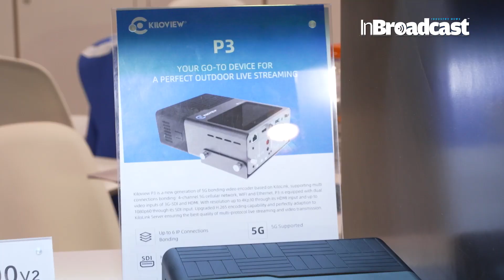Must-See Highlights of Kiloview at NAB2023: Uncover the Latest and Greatest !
At NAB 2023 Judy from Kiloview introduced their ecosystem, products update and new 5G bonding encoder - P3.

🎥 Get Ready for an Exclusive Journey into Innovation! 🌟 Join us in this electrifying showcase of Kiloview's latest and greatest offerings at NAB 2023. From cutting-edge technology to groundbreaking solutions, we're diving deep into the must-see highlights that define Kiloview's presence at this year's NAB.

🔍 Discover Kiloview's Technological Marvels:
In this video, we leave no stone unturned as we explore Kiloview's booth at NAB 2023. From jaw-dropping demonstrations to insightful interviews with industry experts, we bring you the essence of Kiloview's innovation in the world of broadcasting and live streaming.

🌟 Why Kiloview Stands Out:
This isn't just a booth tour; it's a front-row seat to witness Kiloview's commitment to pushing the boundaries of broadcasting technology. Join us as we highlight the game-changing products, engaging discussions, and the palpable excitement that defines Kiloview's presence at NAB 2023.

👉 Join the conversation in the comments! Share your favorite Kiloview moments from NAB 2023 and let's discuss the future of broadcasting technology.

Your Quarries :

Kiloview
 NAB 2023
broadcasting technology,
live streaming solutions,
innovation showcase
InBroadcast
nabshow2023
livestreaming
broadcast
proav
kiloview
ndi
streaming
videostreaming,av
production
liveproduction
liveevents
nabshow
5g
encoding
Highlights of Kiloview
Highlights of Kiloview at NAB2023
Kiloview at NAB2023: Uncover the Latest
nba 2023 highlights today
encoder
latest nab gear 2023
latest camera gear
latest gear
atomos: using the cloud
at home production
live streaming tech
live streaming camera
live streaming gadgets